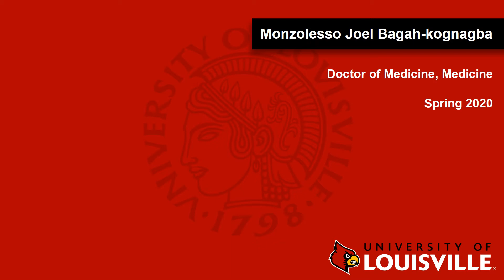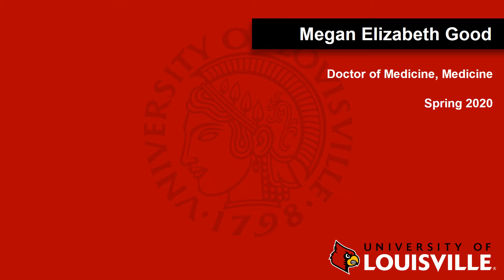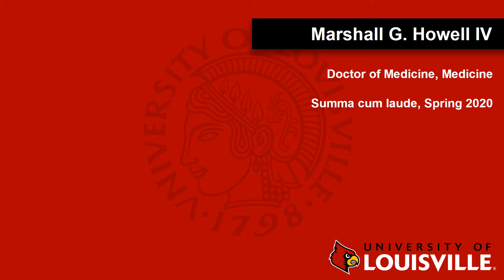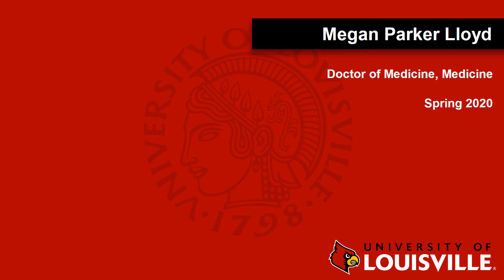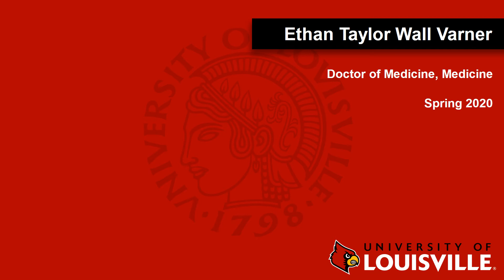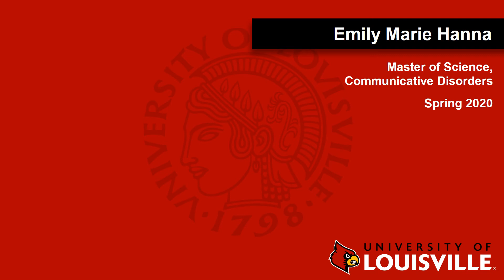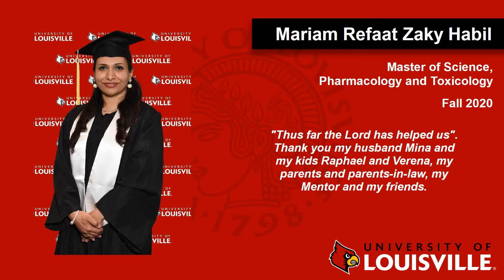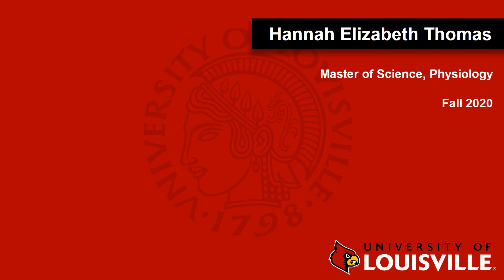School of Medicine Winter 2020 Commencement Graduates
A slideshow recognizing the 2020 graduates from the UofL School of Medicine